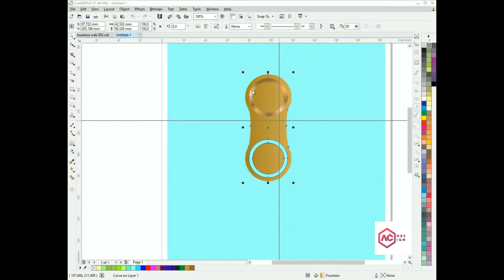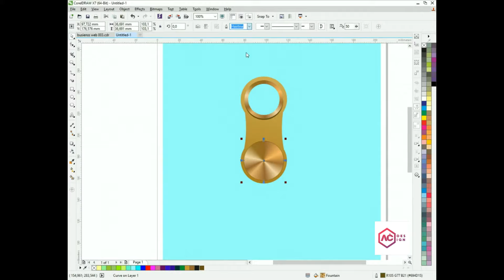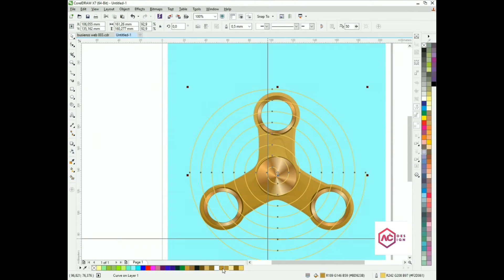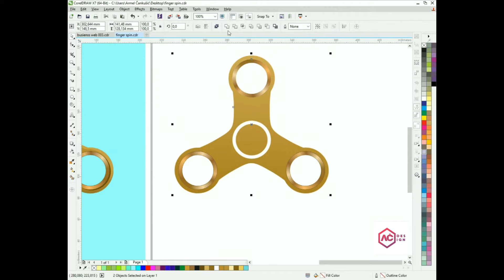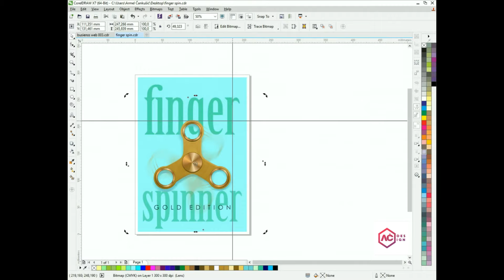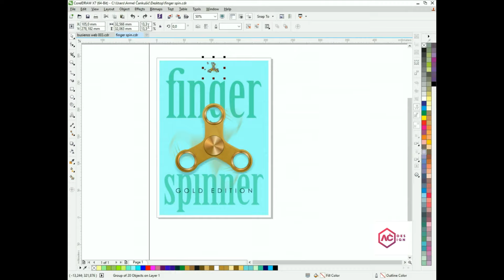►How to draw FINGER SPINNER ►Speed Art Poster Corel Draw ►armelcankusicdesign